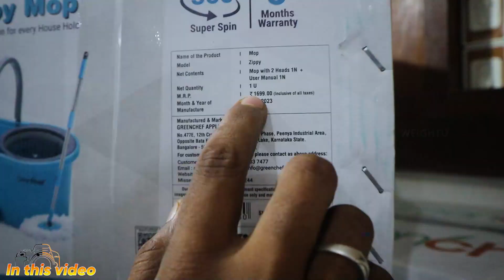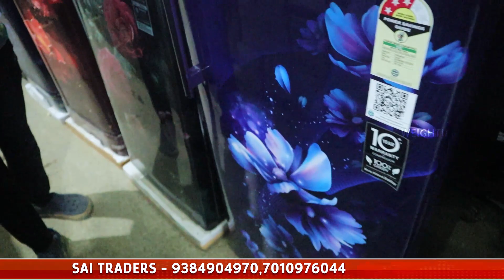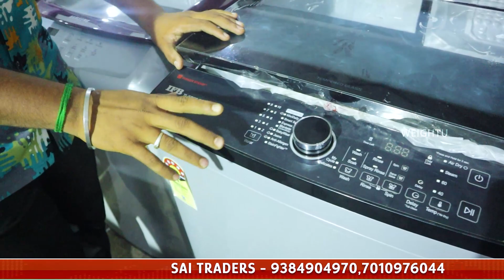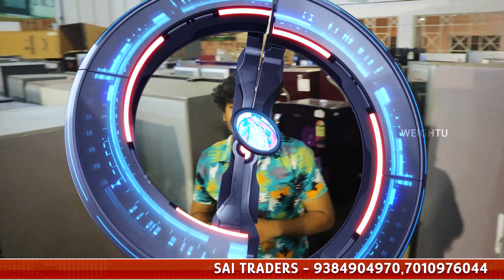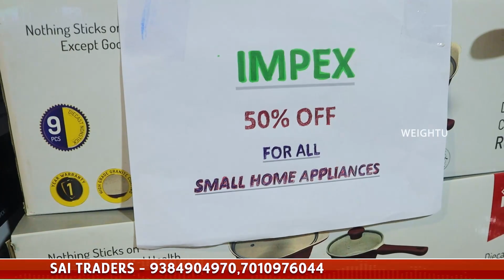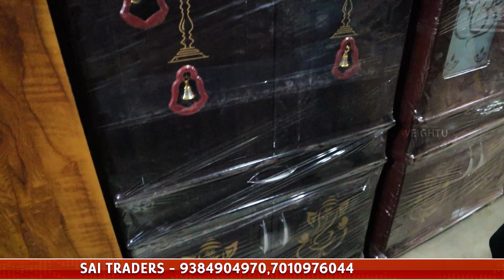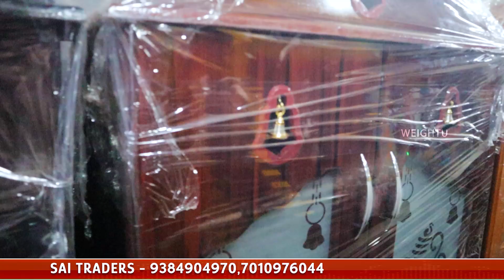Ac, Fridge, Washing machine எல்லாமே பாதி விலையில் - Kitchen Items 90% offer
Sri Sai Traders -

Map -
BMN Marriage Hall

Bmn marriage hall,
GN Mills,
Goundan Mills,
Coimbatore - 27.

இங்கு உங்கள் வீட்டுக்கு தேவையான அனைத்தும் குறைந்த விலையில் புதிதாக வாங்கி கொள்ளலாம்.

wholeasale
furniture market
home furniture market
kerala furniture market
kerala furniture showroom
kerala furniture shop
best furniture market
best used furniture market
bed market
chair market
new furniture market
seconds furniture
ramapuram seconds furniture
office furniture
Wholesale furniture
Furniture market
Chennai wholesale furniture
Cheapest furniture in chennai
Used furniture
Office furniture
Computer table
Pallavaram sandai,
biggest furniture market in india
chennai
ramapuram market
pallavaram market
ramapuram
chennai wholesale marlket
wholesale market
best business channels
ramapuram furniture
chennai ramapuram furniture market
furniture
wholesale furniture
furniture market
chennai wholesale furniture
home furniture
wood furniture design
wood furniture design bed
wood furniture bed
storage box cupboard
cupboard shelf
old furnitures
wood furniture
wood furniture sofa
wood furniture  design sofa set
wood furniture making
wood furniture cleaning
wood designing table
wood furniture wardrobe
Cheap Best, Furniture Shop
குறைந்த ,விலையில்
Furniture, Manufacturing ,Wholesale ,Cots
Sofas,
dinning table
 wood furniture box cot
wood furniture bed cot
wood furniture tepoy
wood diwan
wood furniture bed room set
kerala furniture
 kerala furniture design
kerala furniture model
kerala furniture muchukunnu
kerala furniture work
kerala furniture making
wood furniture polish
 wood furniture machine
wood furniture  chair
calicut furniture showroom
 calicut furniture model
calicut furniture work
low rate furniture
 good quality furniture
calicut furniture making
calicut furniture muchukunnu
 wood furniture dining table
calicut furniture
calicut furniture design
 calicut furniture market
kerala furniture serial
furniture Nagaram
ECIL Hyderabad
kerala  wood furniture
furniture, offer furniture
 space saving furniture
kerala smart furniture
calicut biggest furniture showroom
furniture design
furniture showroom
furniture making
furniture offer
 wood furniture
wood design
furniture
new furniture
imported sofa
 other branches
offers visit showroom
furniture tamil
imported furniture tamil
office scrap
pallavaram sandai
video shop
chennai vlogger
low price furniture
furniture shop
tirunelveli furniture
chennai furniture
sai veerabhadreshwara
wholesale market tamil
Sofa market
imported furniture
Tamilnadu
biggest
cheap
best furniture
shop in kerala
calicut
budget friendly
very low cost
cots
sofas
dinning table
un believable offers
CHEAPEST
FURNITURE MARKET DELHI
STAINLESS STEEL FURNITURE
LOCKDOWN DISCOUNT ON SOFA
BED
ALMIRA
sofa market
Ramapuram furniture
chennai furniture market
wholesale furniture
furniture market
chennai wholesale furniture
used furniture
office furniture
old
furniture
computer table
johripurfurnituremarket\u200b
shastripark\u200bfurniture
sofacumbed\u200b
luxuryfurniture\u200b